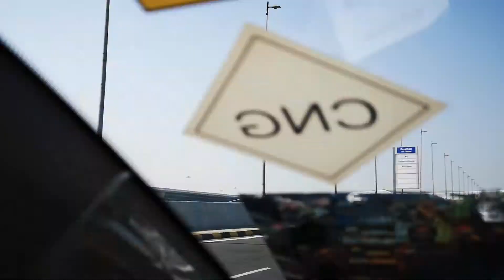New Delhi, India(1)